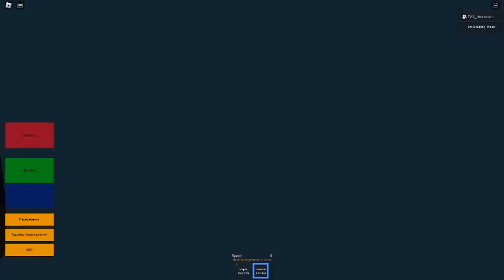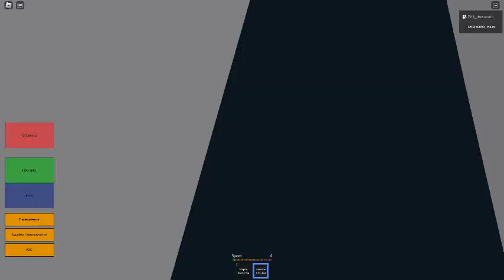Вредитель поездов часть 1